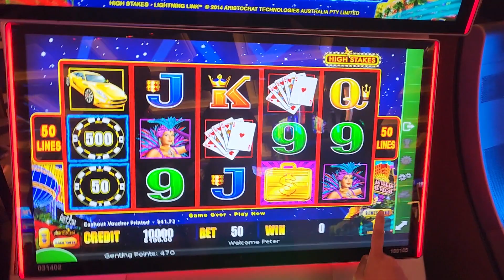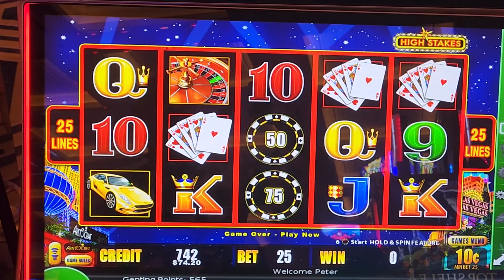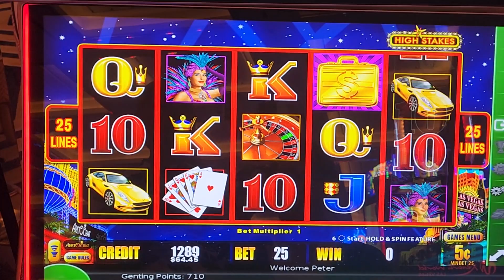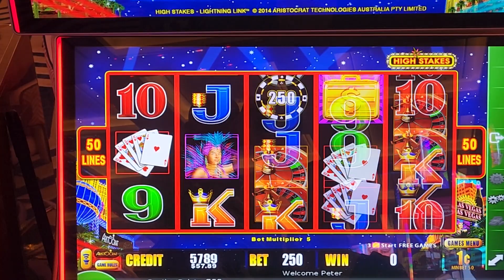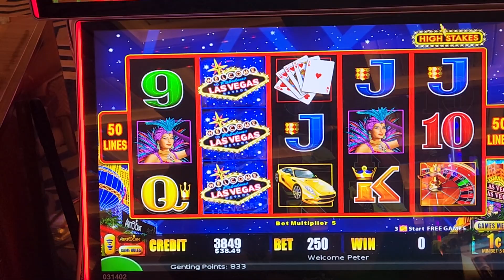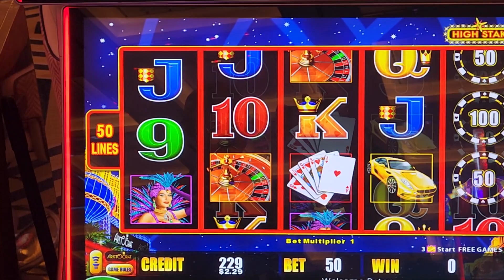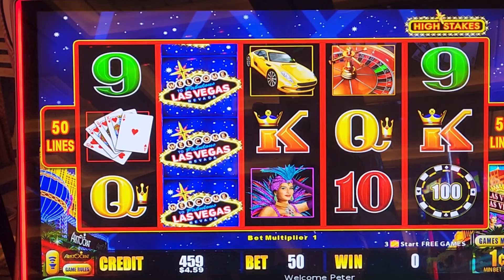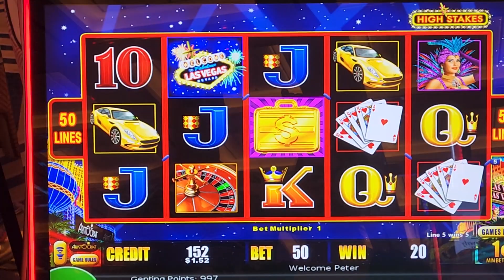Testing out some slots with @melbinslots22 !